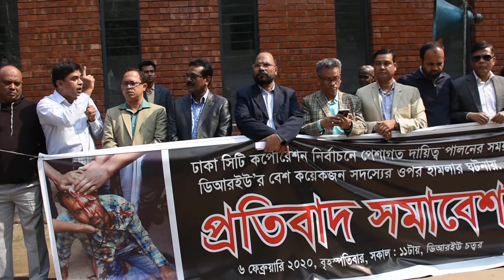ডিআরইউ’র বেশ কয়েকজন সদস্যের ওপর হামলার ঘটনার প্রতিবাদ সমাবেশে বক্তব্য রাখেন রাজু আহমেদ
৬-২-২০২০ রিপোর্টাস ইউনিটির সামনে সেগুন বাগিচা ঢাকা রিপোর্টাস ইউনিটির উদ্যোগে ঢাকা সিটি কর্পোরেশন নিবাচনে পেশাগত দায়িত্ব পালনের সময় ডিআরইউ’র বেশ কয়েকজন সদস্যের ওপর হামলার ঘটনার প্রতিবাদ সমাবেশে বক্তব্য রাখেন  রাজু আহমেদ।